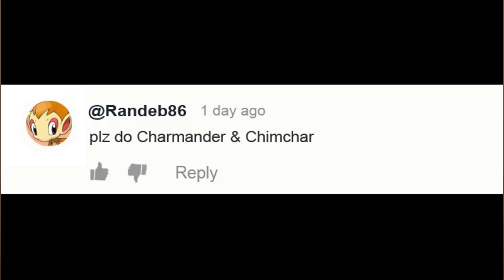What Pokémon can Charmander breed with? Part 2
I have fused every Pokemon with Charmander. I think everyone will enjoy the fusions in this video. Which character would you like me to make a video about?
0:00 Video content
3:34 From my workplace, I would like to express my gratitude for the opportunity to create the content that you are currently viewing.